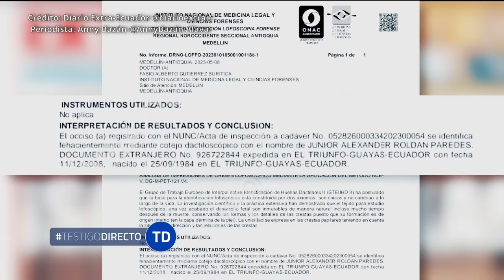Cayó el jefe de los Choneros y crece la preocupación de la policía por posibles venganzas en Ecuador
La justicia ecuatoriana ha estado en una intensa búsqueda de Junior Roldana, alias "Jr", considerado prófugo y uno de los máximos jefes de la temida banda de Los Choneros. Este hombre finalmente apareció sin vida en el norte de Colombia hace pocos días, lo cual ha desencadenado un estado de nerviosismo en Ecuador por posibles represalias. Fernando Carrión, analista, hace hincapié en la corrupción presente en las instituciones públicas y privadas de Ecuador, incluyendo la policía, las fuerzas armadas y el parlamento. Esta situación plantea interrogantes sobre posibles conexiones políticas y gubernamentales que rodean a líderes delincuenciales como Junior Roldan, sin que se les ponga atención suficiente.